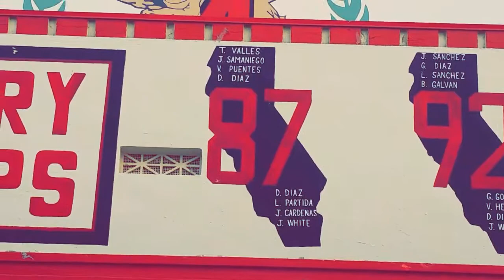We got to McFarland and meet the state champions🤘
Day 2 we got to McFarland 🤘 so it was a long day 😊so its a long awesome blog 😎got to meet coach white😊, tomos😎,and Johnny 😁 hope you guys like it